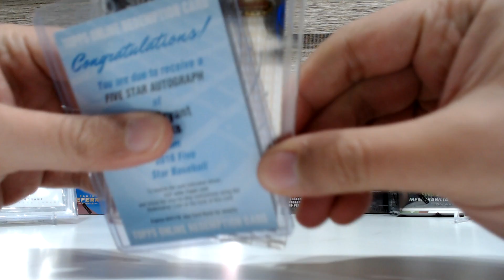2016 Topps Archive Signature Personal Box #1 20161105